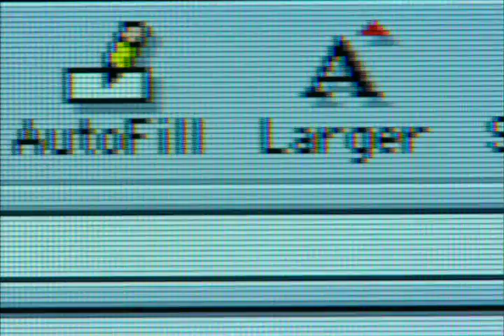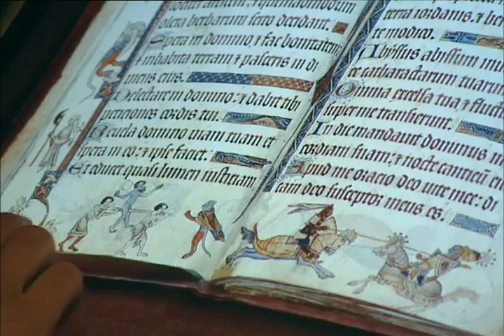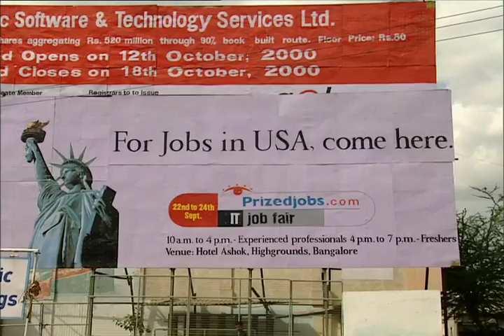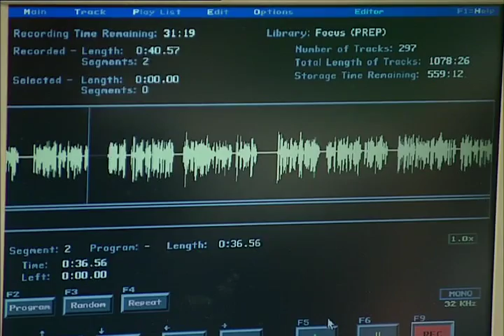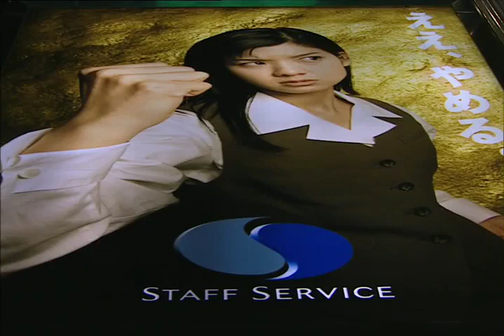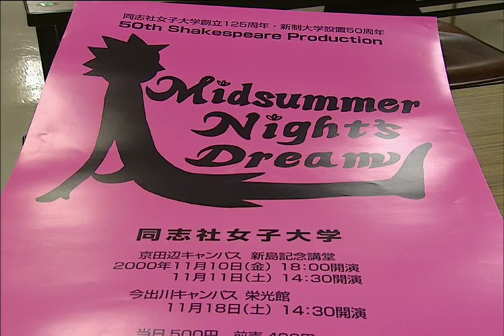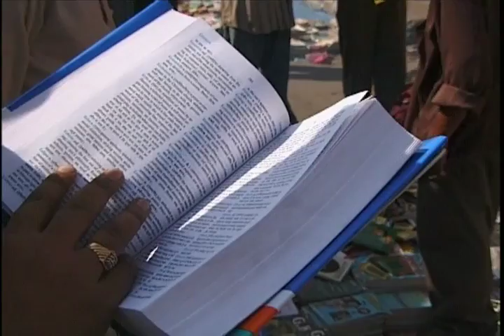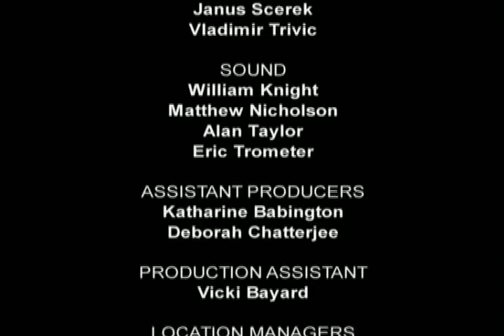Beyond Babel Ep.4 - The Future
Over 70% of the world's scientific research is now recorded in English and science accounts for the fastest growing area of the already immense English vocabulary. This programme travels from Xerox Parc in Silicon Valley to Electronics City in Bangalore, to explore the way that technological advance and English have become inextricably linked. New media and the Internet have produced a boom in English, but will this ubiquity continue? Will the development of translation machines make the need for a common language obsolete and, as more and more people grow up bi-lingual, will the monolingual English speakers be left behind?

Future also features Xerox Parc, Infosys, British Telecom's research centre at Adastral Park, digital libraries, Oxford English Dictionary, South Africa's multi-lingual soap opera Isidingo and the Welsh Language Board.